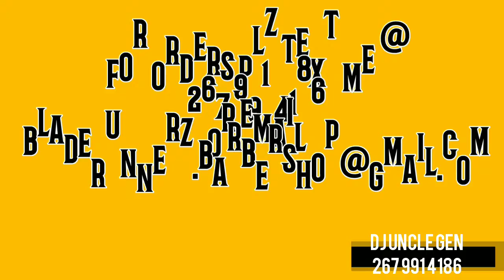Support your BARBER SHOP, BLADE RUNNERZ